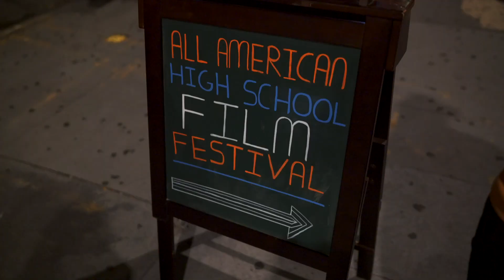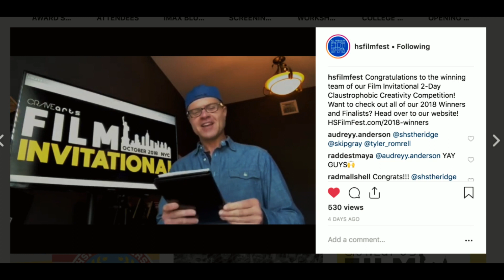AHSFF NYC 2018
All other music is owned by the artist and or their label

Video Locations: Skyridge High School Lehi Utah